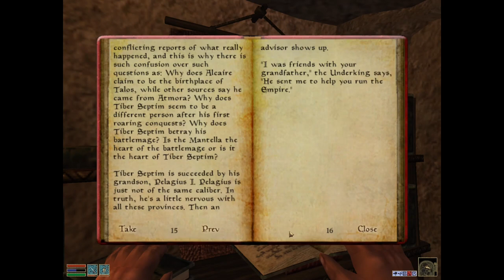The Elder Scrolls III: Morrowind (+Tri+BlMn)[PC (Mage)XLP] ep 16: Beyond The Nightmare Gate pt 1